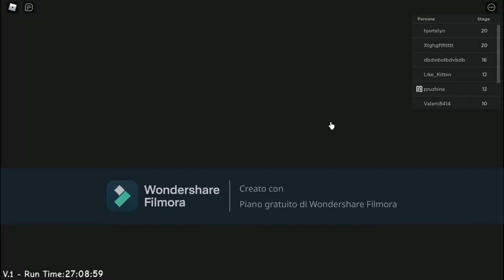scappiamo dalla pizzeria di Papa